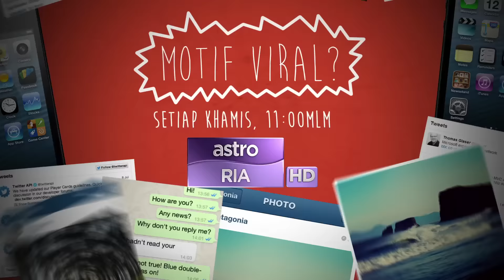Motif Viral: De Fam ft. Aman Ra - With You [MALAY VERSION]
Buat pertama kali, De Fam & Aman Ra akan menyanyikan lagu 'With You' dalam versi Bahasa Melayu, khas untuk penonton Motif Viral. Bukan selalu nak dengar De Fam nyanyi LIVE ni!

Jangan lupa saksikan 'Motif Viral?', setiap hari Khamis, 11Malam, hanya di Astro Ria (Channel 104) & Astro Ria HD (Channel 123)